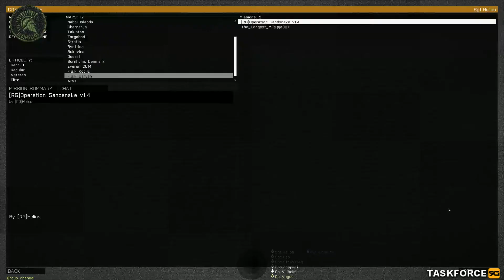[RG]Helios - The Longest Mile [15MAY2015]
Enemy assaulting us and getting wrecked!